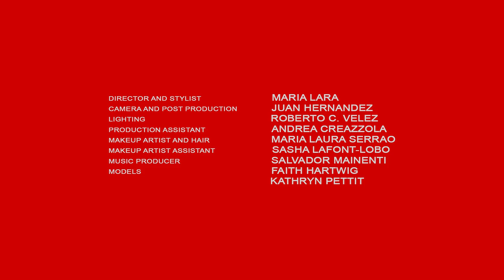UNORTHODOX (short film) BY LARA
hi guys, this is a short film that I made with muuuchh love.

creative direction and styling by Maria Lara
camera and post production by Juan Hernandez
lighting by Roberto C. Velez
makeup and hair by Maria Laura Serrao
hmu assistant by Sasha Lafont-Lobo
pa by Andrea Creazzola
models Faith Hartwig and Kathryn Pettit
music producer by Salvador Mainenti